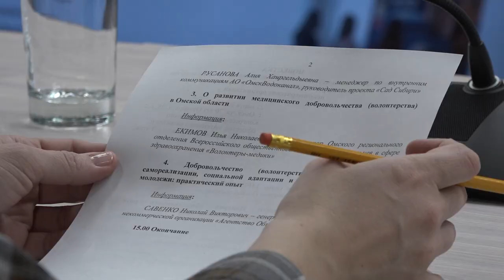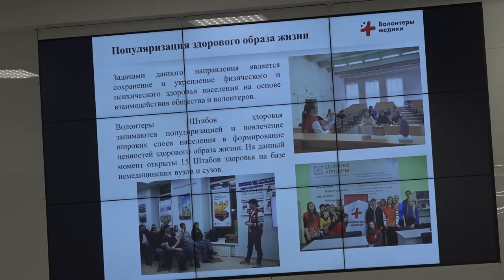Совет по развитию добровольчества и социально ориентированных НКО